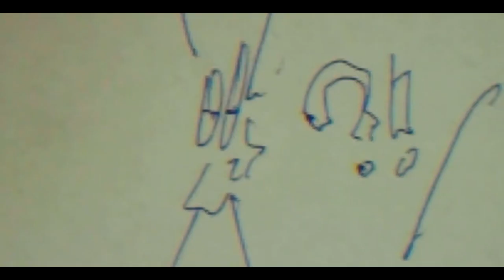Pudel -Ślad-Zwiastun klipu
Urywek materiału do utworu ,,Ślad'' Pudla (Echo ,Echinacea) pochodzącego z projektu Antymatematyka.
Premiera klipu  już w styczniu 2019!